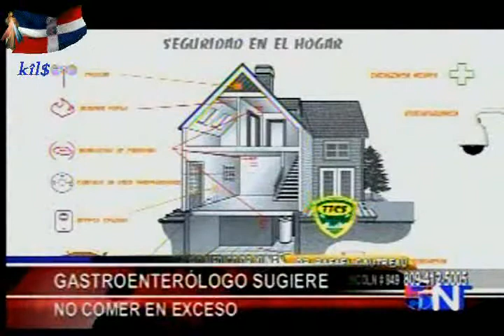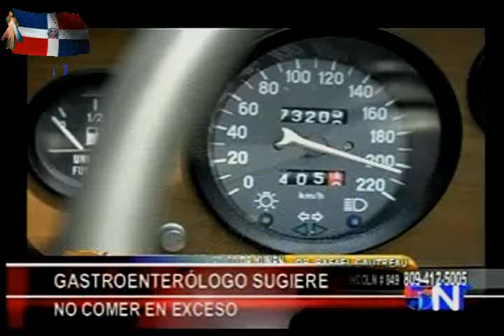NOTICIAS TELEMICRO 33.avi